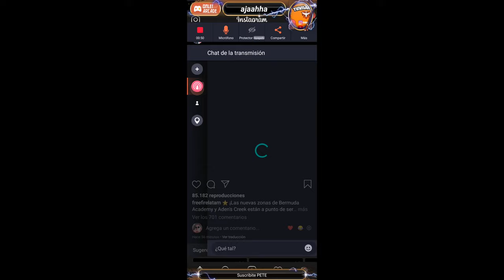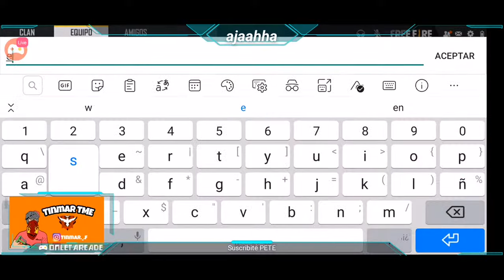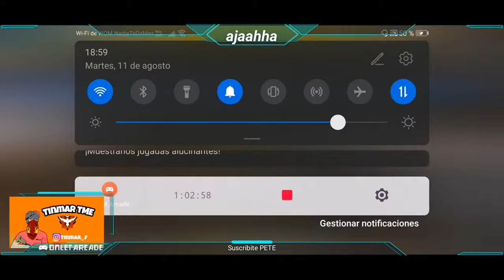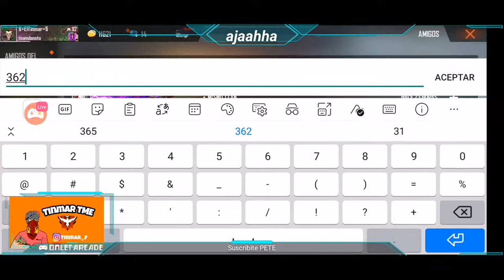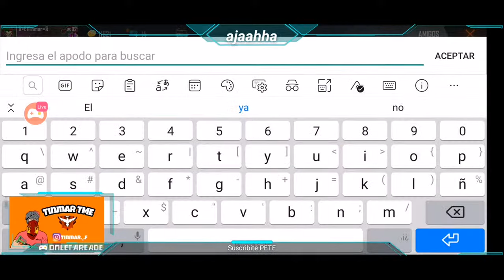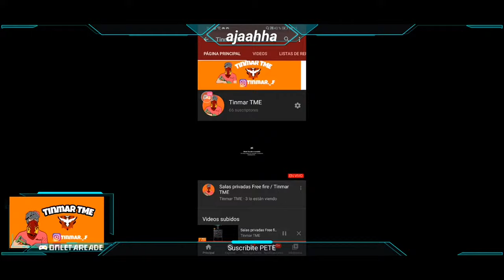Free fire :3 / Tinmar TME